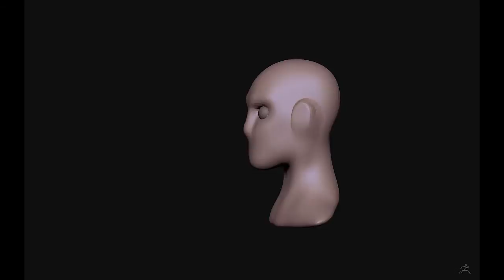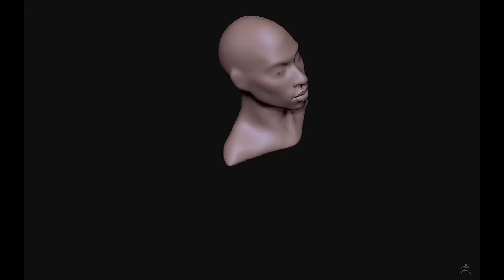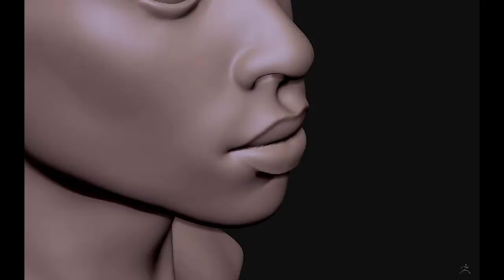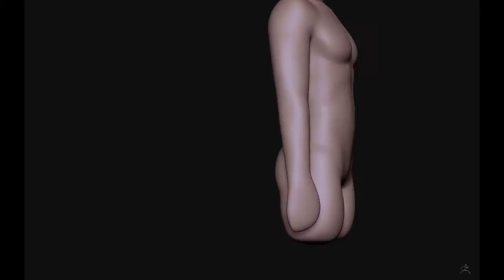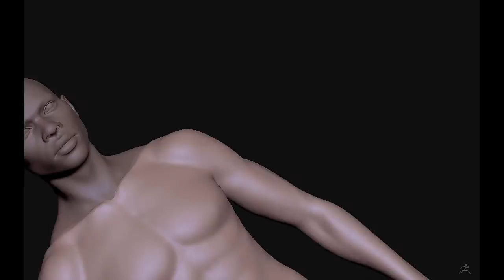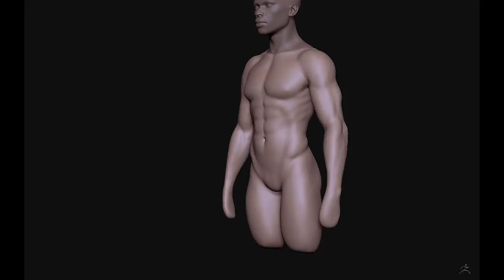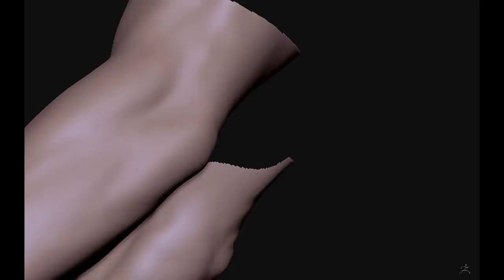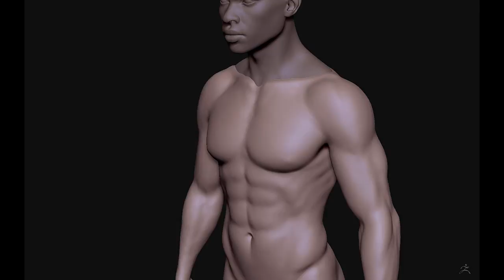Zbrush Male head and body sketching 2